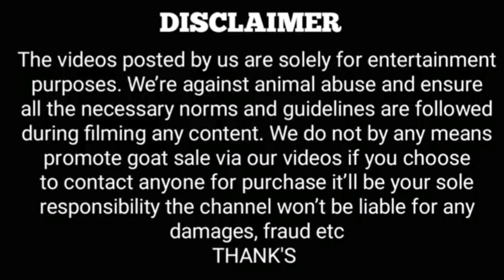Bakra kitnay ka lo gay in Multan Mandi for Qurbani 2023 Rate Update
Bakra Mandi Multan Lagna Shoro for Qurbani 2023 Rate Update. 07-06-23.